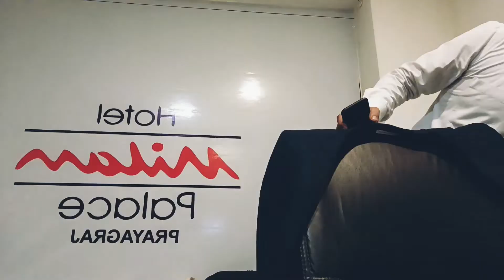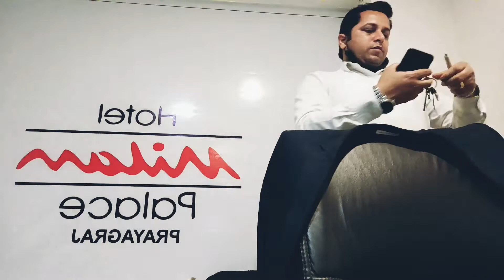Lo ab shubhansh ko chot lag gai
Ki ab shubhansh ko chot lag gai